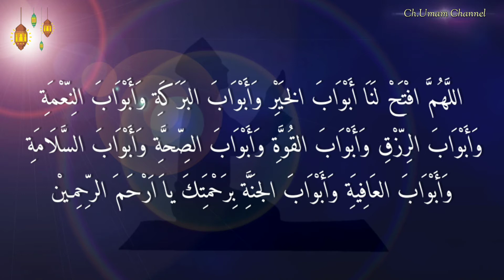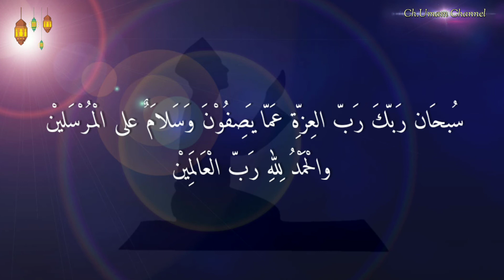Contoh Teks Doa Acara Resmi Terbaik - Doa Pembukaan & Penutup untuk Berbagai Acara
Doa Acara Resmi Terbaik - Sedang mencari inspirasi untuk doa acara resmi full bahasa arab? Video ini menghadirkan contoh teks doa pembukaan dan penutup untuk berbagai jenis acara resmi, mulai dari rapat formal, seminar, hingga acara seremonial lainnya. Doa yang disampaikan dengan khidmat dan penuh makna ini dapat menjadi panduan untuk memperkuat nuansa spiritual di setiap momen penting.

Dalam video ini, kami sajikan teks doa acara resmi yang ringkas namun tetap menyentuh, sehingga cocok digunakan oleh MC, panitia acara, atau pemimpin doa. Lengkapi acara Anda dengan sentuhan doa yang berkesan dan penuh doa-doa terbaik untuk keberkahan dan kesuksesan acara.

Manfaatkan doa ini untuk berbagai jenis acara resmi seperti:

Rapat kerja
Seminar dan konferensi
Acara seremonial atau upacara resmi
Acara organisasi, pernikahan, hingga pertemuan masyarakat

Tonton hingga akhir dan temukan teks doa yang sesuai untuk setiap acara resmi yang Anda pimpin!